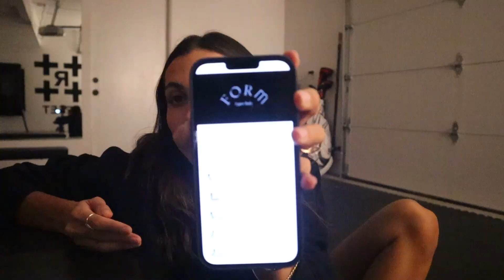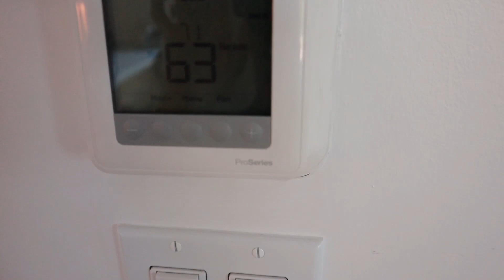REALISTIC Week Of Workouts // A Busy Week // Stretch Routine // Sami Clarke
Hi loves! I can't believe its already been 5 months using Seed, use my code SAMICLARKE for 15% off your first month's supply of Seed's DS-01™ Daily Synbiotic I get lots of questions about how I organize my week around my workouts so I wanted to take you through each day!
xoxo

-sc

L Space shorts
L Space top
Nike Metcons
Gymshark KK top
Gymshark KK shorts
Asos jacket
Vuori leggings
Vuori top